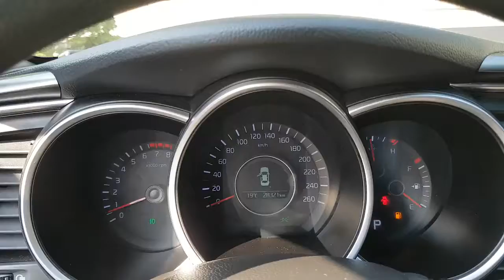[Autowini.com] 2015 Kia The New K5 (NEW 18RING+GPS+LED+S-KEY)